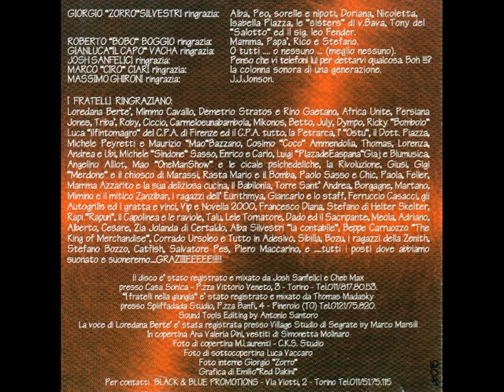Fratelli di Soledad 09 Nel ghetto (Alberto Radius)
Fratelli di Soledad – Salviamo il salvabile (1994)
Riccardo “Bobo” Boggio: voce
Giorgio “Zorro” Silvestri: chitarre
Gianluca “il Capo” Vacha: tastiere
Marco “Ciro” Ciari: batteria e percussioni
Massimo Ghironi: trombone
Loredana Bertè: voce
Mimmo Cavallo: voce
Federico Bianco: voce
Mada: ragga
Salvatore “Banzai” La Rocca: armonica
Davide Rossi: violino
Davide Graziano: batteria
Cheb Max: chutarra
Papa Nico: percussioni
Vito “Lo Sapio” Miccolis: percussioni
Paolo Parpaglione: sax
Roy Paci: tromba